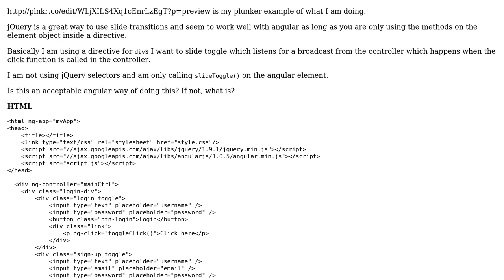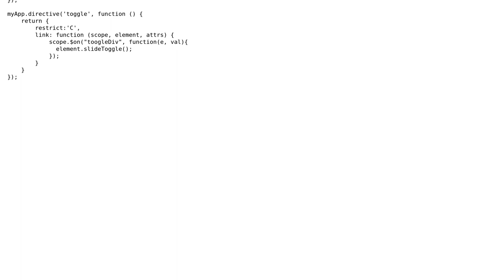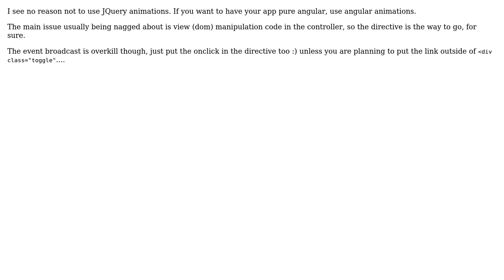Acceptable way of using jQuery methods in Angular directives (2 Solutions!!)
Acceptable way of using jQuery methods in Angular directives

With thanks & praise to God, and with thanks to the many people who have made this project possible! | Content (except music & images) licensed under CC BY-SA | Music | Images & others | With thanks to user sami user Pimgd user Mandrake user Dmitri Zaitsev and the Stack Exchange Network Trademarks are property of their respective owners. You are responsible for your own actions.